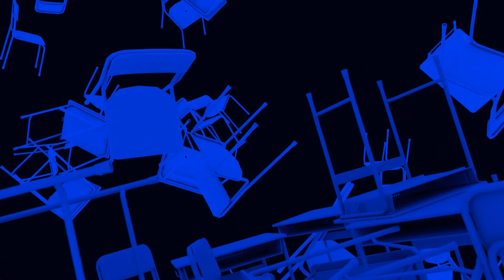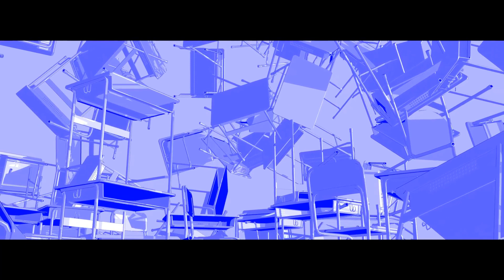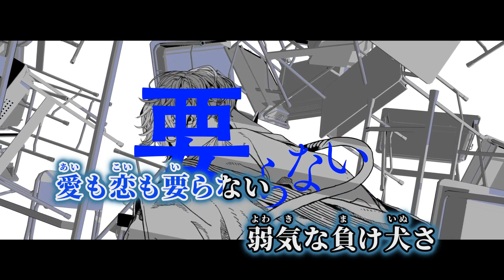【ニコカラ】負け犬 ／ RuLu on vocal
RuLu様の 負け犬 のニコカラです。